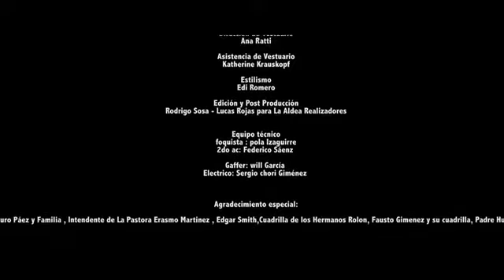Tierra Adentro. Fiesta Patronal.